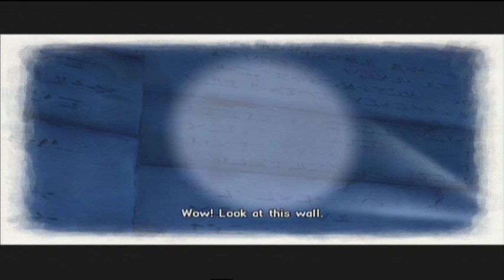Valkyria Chronicles cutscenes - Chapter 7 (1)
Most of chapter 7's cutscenes.

Getting interesting now isn't it?